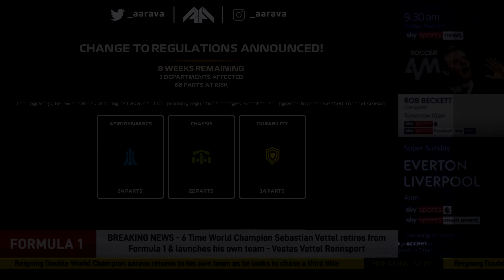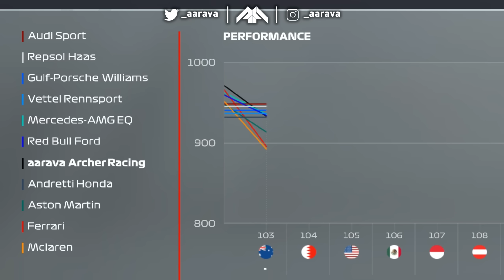NEW TEAM ENTERS F1! HUGE REGS CHANGE! HAMILTON RETURNS! - F1 22 MY TEAM CAREER: S7 Pre-Season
Pre-Season for Season 7 on the F1 22 Career Mode!

Liveries & Mods:
AAR F1 Team - Myself